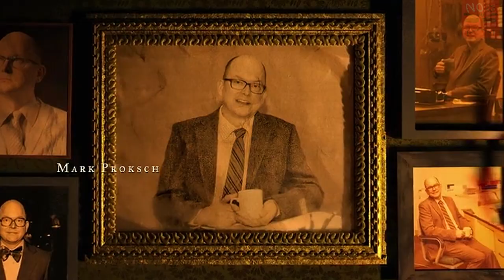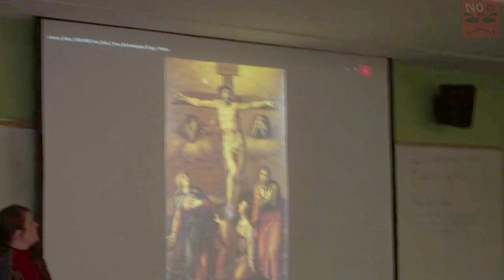เปิดตัวสภาแวมไพร์และหนทางสู่การเป็นแวมไพร์ที่แท้จริง(what we do in the shadow part4)(สปอยซีรีส์)